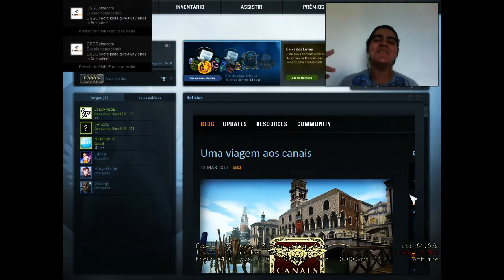JOGANDO CASUAL NO CSGO #1